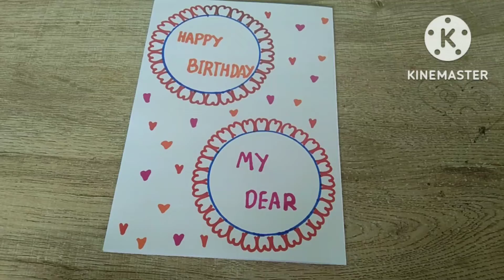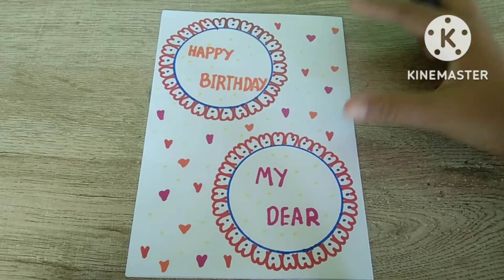How to make Birthday Card | Easy Drawing Birthday Card 🥳